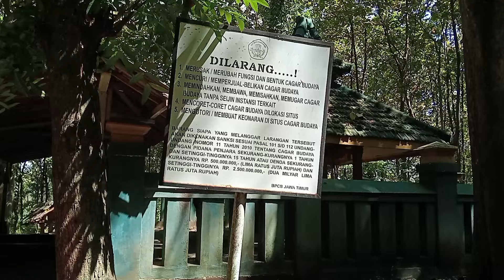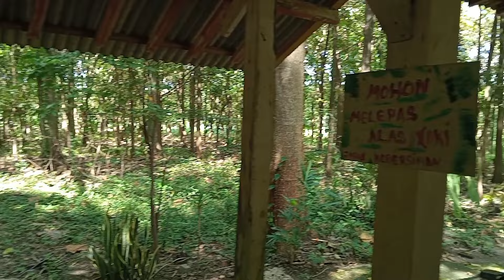Lebih Tua Dari Wali Songo !! Ini Makam Syeh Subakir Di Sambeng Lamongan Yang Simpang Siur Mbingungi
Syeh Subakir sudah terkenal dengan musuhnya Sabdo Palon nayo Genggong, di Lamongan ada sebuah situs yang diyakini sebagai makam atau petilasan syeh Subakir.